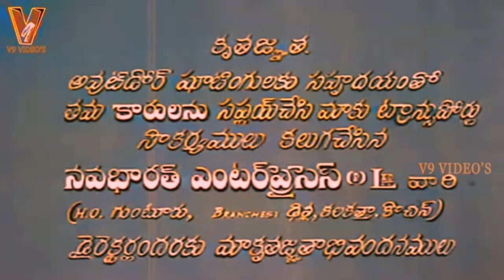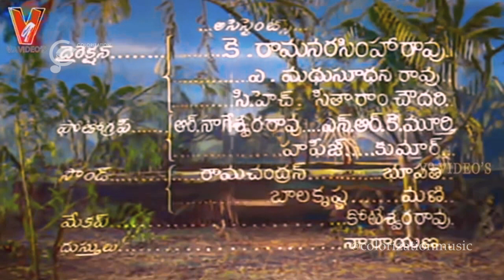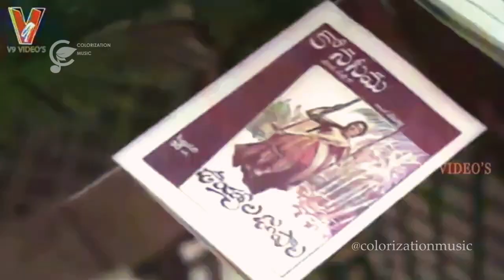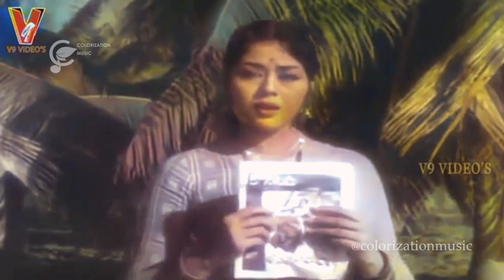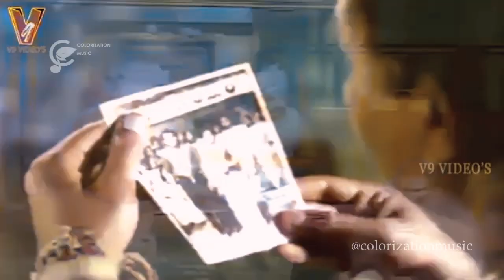ఉయ్యాలా జంపాలా _ జగ్గయ్య _ కృష్ణ కుమారి _ గుమ్మడి - A I COLORIZED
ఉయ్యాలా జంపాలా _ జగ్గయ్య _ కృష్ణ కుమారి _ గుమ్మడి  -  A I Colorization